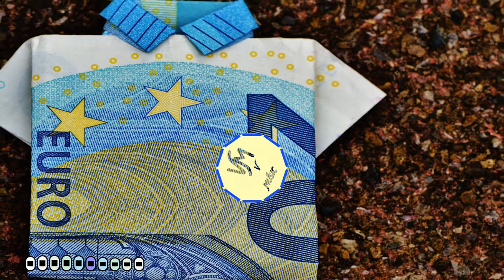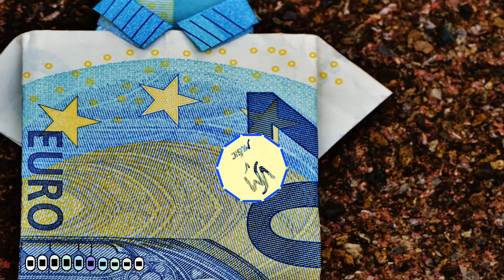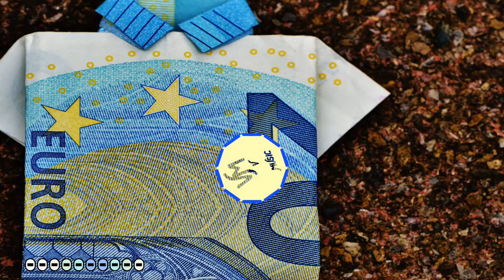The Last of Us | No copy right music | Royalty free music | Background music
The Last of Us | No copy right music | Royalty free music | Background music | Gaming music | Intro music | Music for content creator

Title: The Last of Us